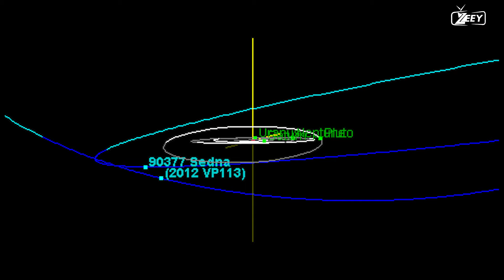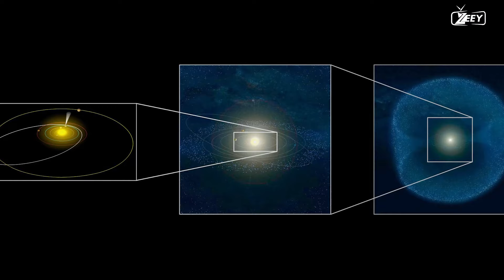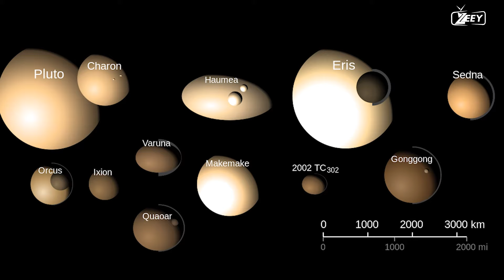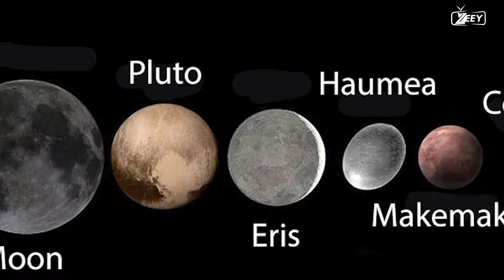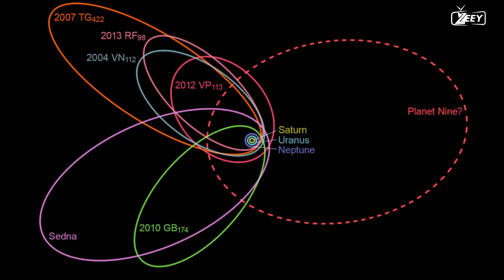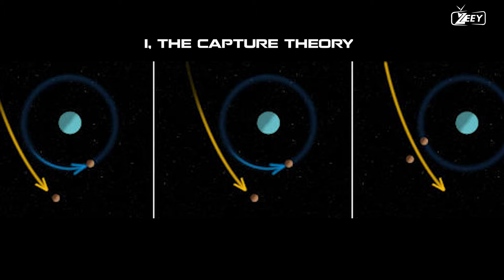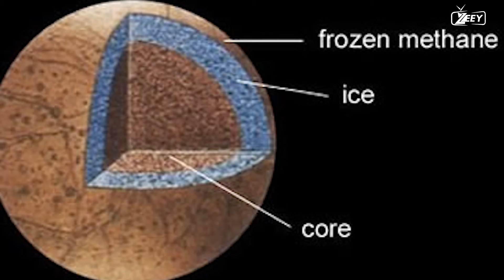SEDNA: THE DWARF PLANET THE SOLAR SYSTEM'S HIDDEN TREASURE | OORT CLOUD | PLANET NINE | EXOPLANETS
dwarf planets# outer solar system#sedna mythology

sedan is a celestial object in our solar system, specifically a trans-Neptunian object (TNO). It was discovered on November 14, 2003, by astronomers Michael Brown, Chad Trujillo, and David Rabinowitz. Sedna is notable for several reasons:

Distant Orbit: Sedna has an extremely elongated and distant orbit that takes it far from the Sun. Its average distance from the Sun is about 486 astronomical units (AU), where 1 AU is the average distance between the Earth and the Sun. At its farthest point in its orbit, it can reach distances of over 900 AU from the Sun. This makes Sedna one of the most distant known objects in our solar system.

Size and Composition: Sedna is classified as a dwarf planet, although it is relatively small compared to other known dwarf planets like Pluto. Its exact size is uncertain, but it is estimated to have a diameter of about 1,000 to 1,200 kilometers (620 to 750 miles). Its composition is likely a mixture of rock and ice.

Unusual Orbit: The orbital characteristics of Sedna have led to speculation about its origin. Some astronomers believe that Sedna may have formed closer to the Sun and was then gravitationally perturbed by a passing star or another massive object, which sent it into its current distant orbit.

Slow Rotation: Sedna has a slow rotation period, estimated to be about 10 hours. This slow rotation suggests that it is not significantly elongated or flattened by its rotation, unlike some other objects in the solar system.

Discovery and Naming: Sedna is named after the Inuit goddess of the sea, who is believed to inhabit the frigid waters of the Arctic Ocean. The choice of this name reflects the extreme cold and remote location of the object in the outer solar system.

Sedna's unusual characteristics make it a subject of ongoing scientific research and investigation, as it holds clues to the early history and dynamics of our solar system